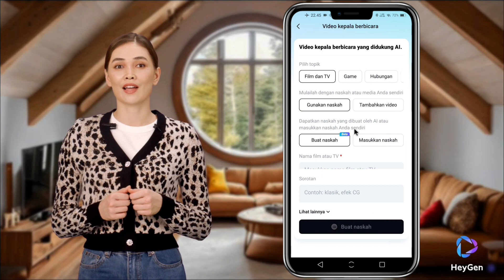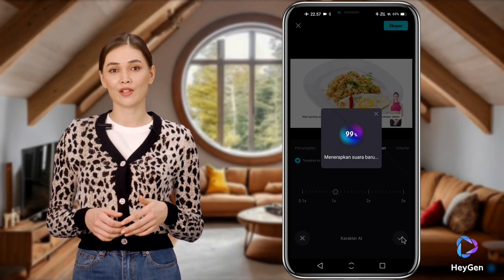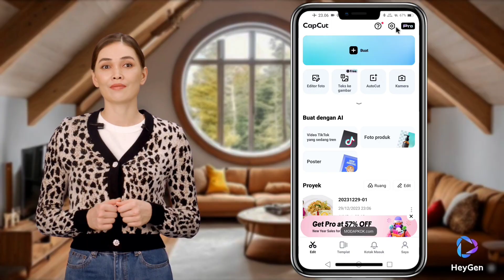Fitur Baru CapCut - AI Pembuat Video | CapCut for Bussines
Halo sahabat Creative Digital Indonesia

Di video kali ini saya memberikan turorial fitur baru dari CapCut yaitu fitur "video kepala berbicara", dan ini merupakan pembaruan dari fitur "teks ke video" yang ada di CapCut versi sebelumnya.

Fitur ini dapat membuat video hanya dengan perintah teks saja dengan bantuan teknologi AI, anda cukup memasukkan judul atau deskripsi video yang anda inginkan, dan mesin AI CapCut akan membuatkan video lengkap dengan narator, media footage, dan musik pengiringnya.

Fitur AI ini mungkin belum semua pengguna mendapatkannya, dan masih terbatas di beberapa negara saja, belum termasuk Indonesia. Untuk itu, saya sarankan menggunakan VPN untuk mendapatkan akses ke fitur ini.

dan untuk VPN saya menggunakan Express VPN yang bisa kamu download juga di:

instal VPN, lalu instal CapCutnya, buka CapCutnya kemudian paksa berhenti dulu aplikasi CapCutnya, dan buka kembali aplikasi CapCutnya untuk bisa mendapatkan akses fitur itu.

Selamat mencoba.

Update: fitur ini sekarang diganti dengan fitur Naskah Iklan